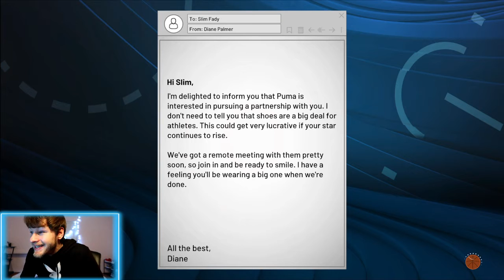WE GOT PAID BRO!!! 🤑 NBA 2k22 My Career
I hope you all are having a Great Day! For today's video we are continue My Career and we also secured a huge endorsement deal, ENJOY‼️‼️

CLICK the 🔔 to get notified when I upload

🌟 IF YOU READ THIS FAR DOWN YOUR AWESOME 🌟